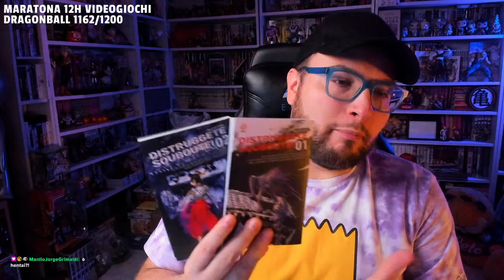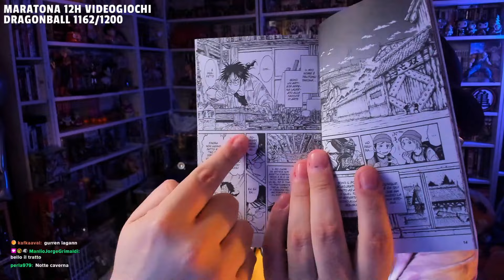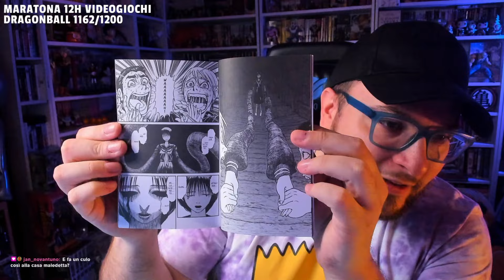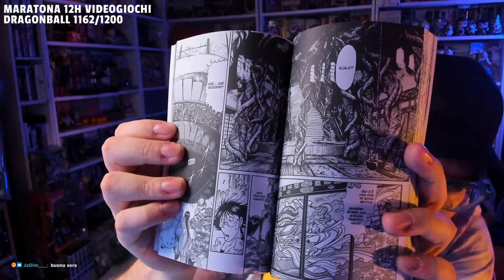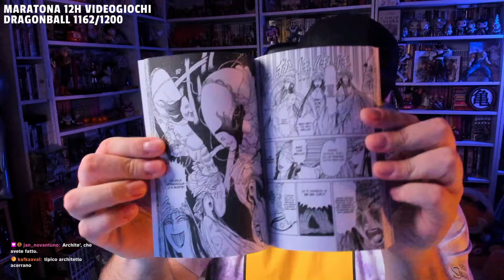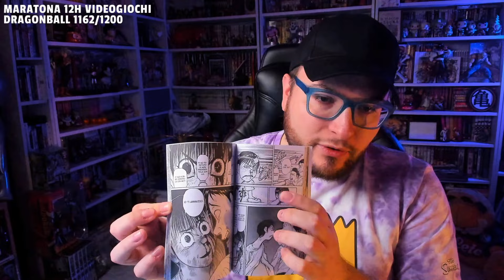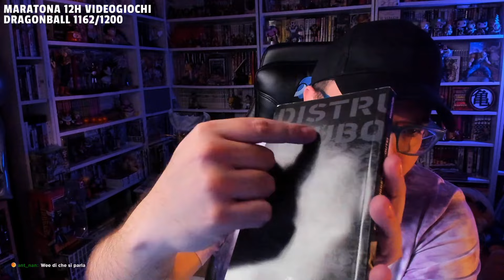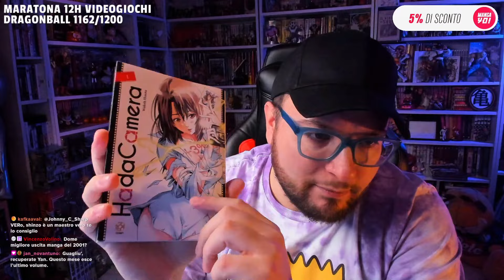DISTRUGGETE SOUBOUTEI & HADACAMERA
Nel consigli manga di oggi vi parlo di queste due storie che mi hanno davvero soddisfatto, per motivi diversi. Da una parte un nuovo manga di Kazuhiko "Ushio e Tora" Fujita (anche se viene pubblicato in Giappone già da un po') su una casa infestata e indistruttibile, dall'altro un manga su una fotocamera che sviluppa l'immagine delle ragazze su altre ragazze, con tutta la commedia degli equivoci del caso.

Vuoi collezionare manga in lingua originale o comprare artbook giapponesi? Vai su e usa il codice CAVERNA per avere un 5% di sconto immediato!